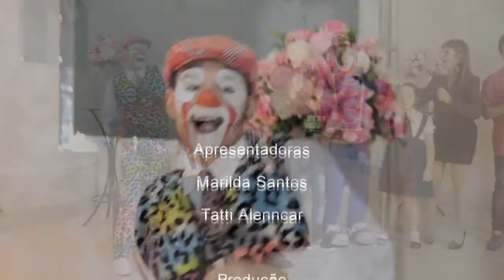Programa Mulher Moderna 10/10/18 Bloco 03 (Especial dia das Crianças)